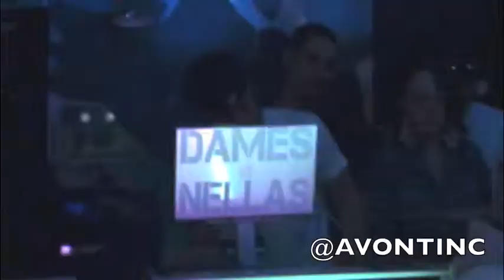STYLES P, SHEEK LOUCH @ CAMEO NIGHT CLUB -AVONT INC STREET CAM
MAY 18 2012 CAMEO NIGHT CLUB WATERLOO
HIGHWAY GANG ENT. AND GETTING IS GOOD ENT. PRESENTS
D BLOCK STYLES P, SHEEK LOUCH

FEATURING: PETER JACKSON C FLOWZ LEX MARCELLO P DOLLAZ

SPECIAL GUEST: JRD (AVONTINC) LTE DBS STUDIO WEEBAY AGAME